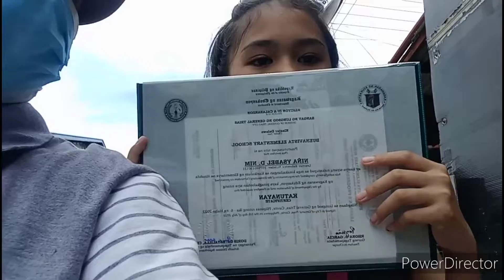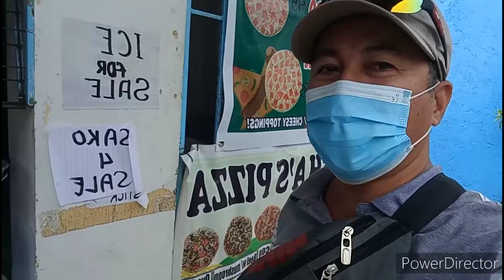SA WAKAS NAKA GRADUATE NA ANAK KO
salamat po lord#2nd journey of her carrier